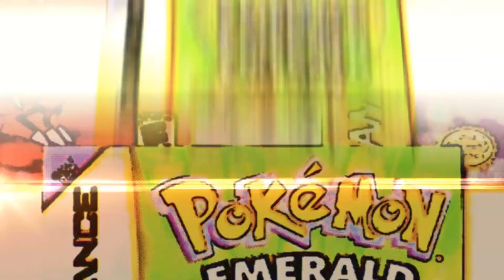Pokemon Violet #32 | Team Star sjefen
Jeg skal møte selveste Team Star lederen.